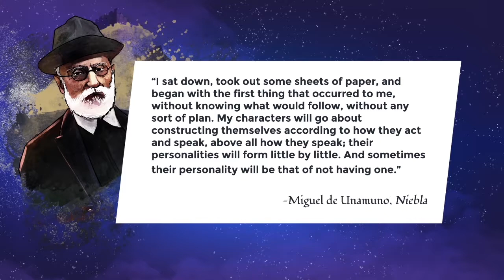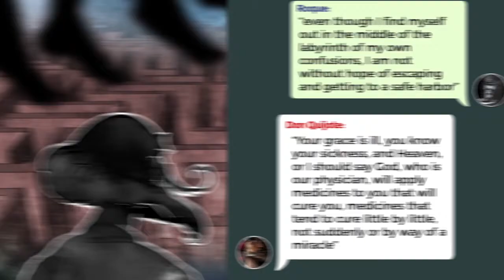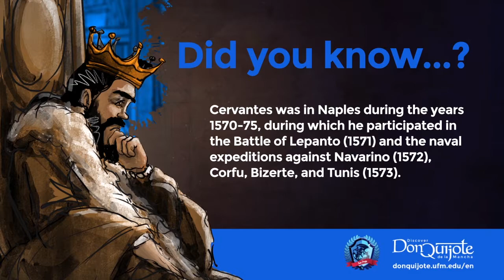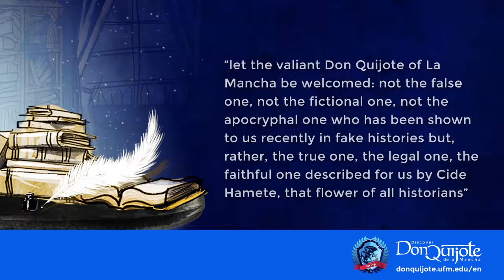Lesson 23: Roque’s distributive justice